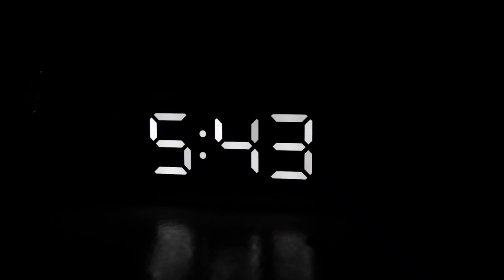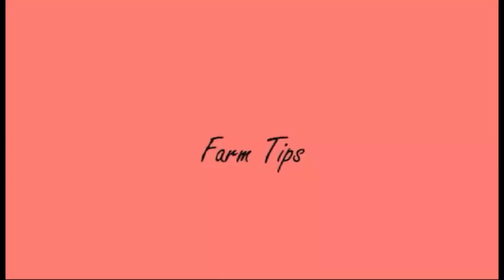SMALL SPACE TO LARGE HYDROPONICS FARM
Learn to grow and expand your potential. watch this video for you to learn how to start and move to a large scale setup.

Philippine Aqua-Hydroponics Prime Ventures Corp
Bacolod City
Masterblend Fertilizer

KaGulay Care's Episode
Helping backyard Growers to improve their livelihood and hydroponics setup

Personal Training in Hydroponics (Worldwide via online)

Ramgo SEEDS
RIJKWAAN SEEDS